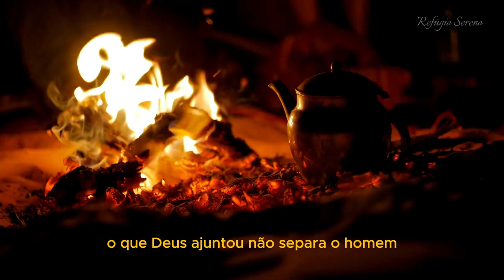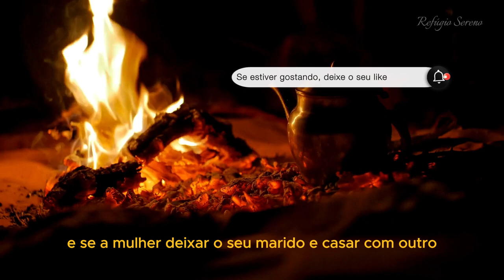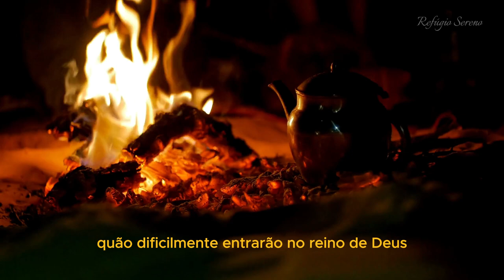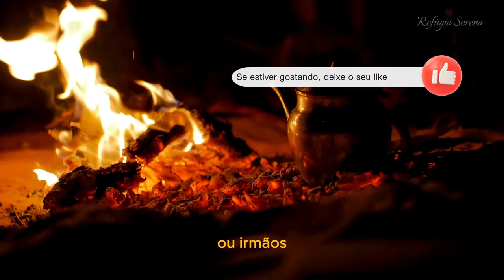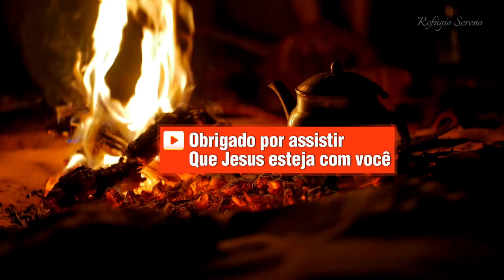Encontro com Jesus | Evangelho de Marcos | Capítulo 10 | Ensinamentos sobre o Reino | Bíblia Falada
📜 O Capítulo 10 fala sobre os “Ensinamentos de Jesus sobre o Reino de Deus”.